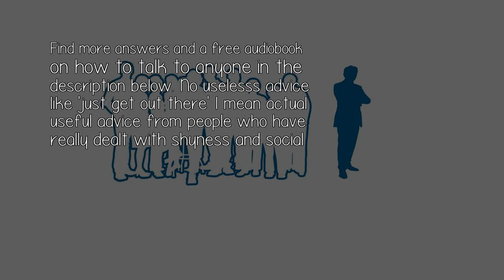He Tells Me I M Cute For Being Short And Really Shy Does That Mean He Likes Me?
Could just mean he likes to be taller, more assertive, dominate, and in control in a relationship. If he liked me, I'd be concerned if these were the Only characteristics he appreciated, because they are childlike. It's more important if